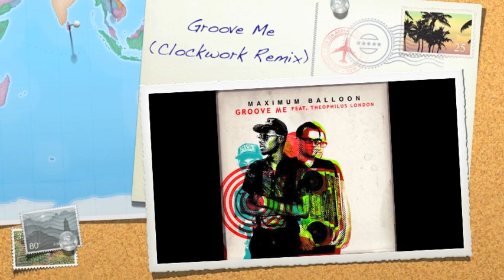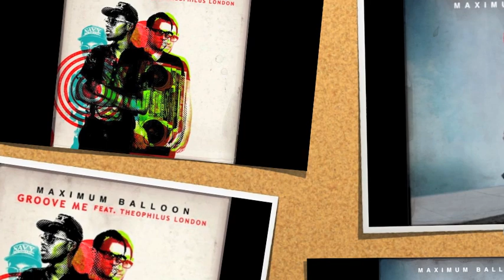Groove Me (Clockwork Remix)- Maximum Balloon ft. Theophilus London